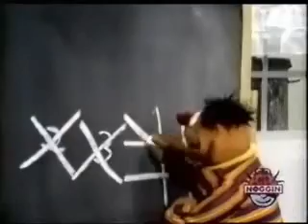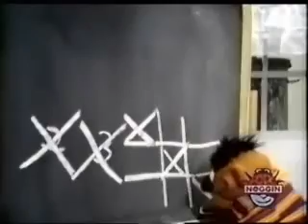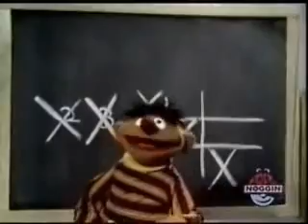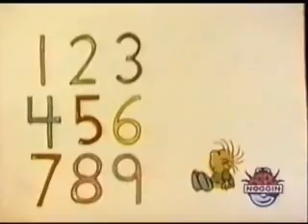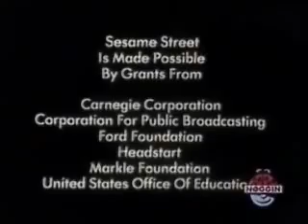Sesame Street Episode 8